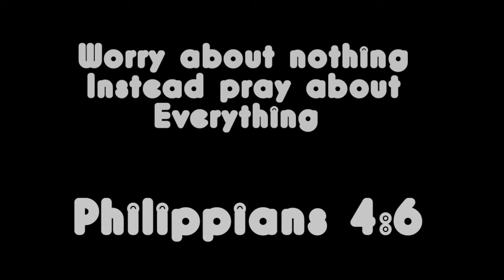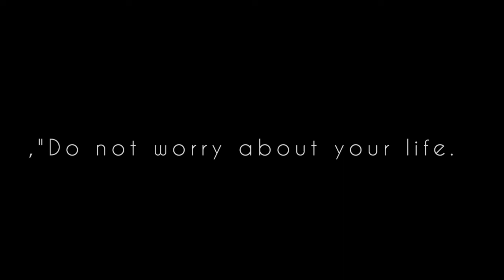Don't cry/Dont worry about anything keep your eyes on Jesus